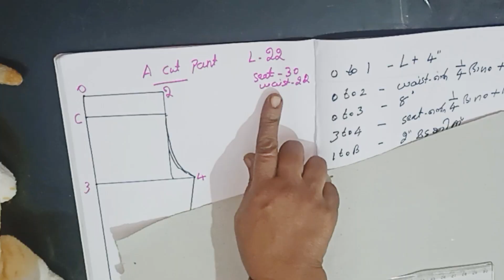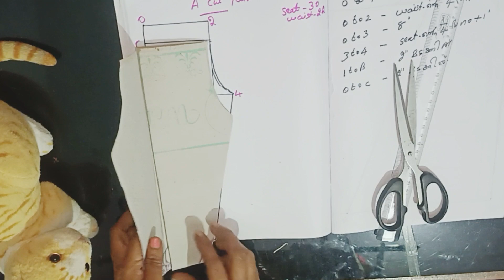A cut pant പേപ്പറിൽ വെട്ടി പഠിക്കാം ||A cut pant paper pattern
A cut pant പേപ്പറിൽ വെട്ടി പഠിക്കാം